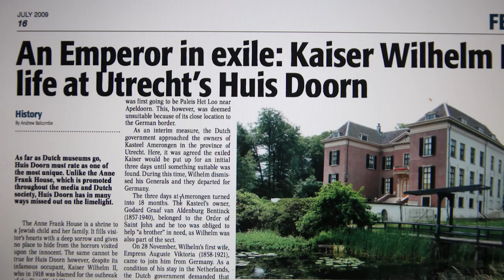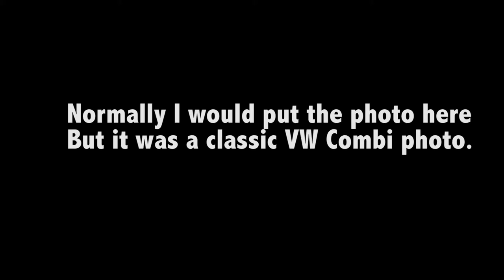Stock photography earnings November 2020 - record month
In this one, I go over my record earning month and disclose the highlights and amounts I made. I also talk about my biggest regret with stock photography.
This was a tough one. I'd already made the video, but Shutterstock began issuing warnings about disclosing earnings. I then had to create a new video with this being the result :-).